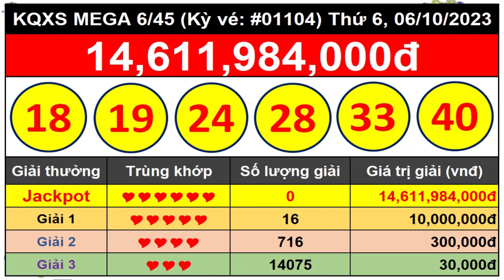Kết Quả Xổ Số Tự Chọn MEGA 6/45 Ngày 6/10/2023 – Vietlott 6/45 - Kỳ vé #01104 - VIETLOTT